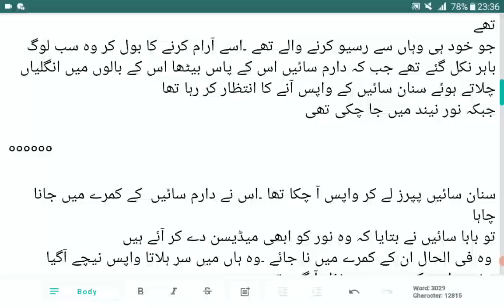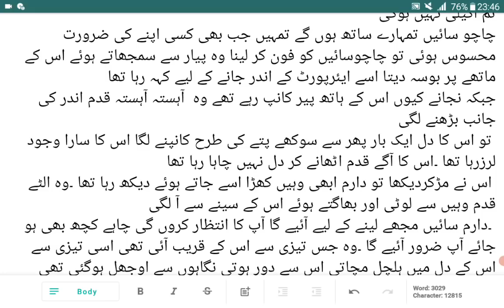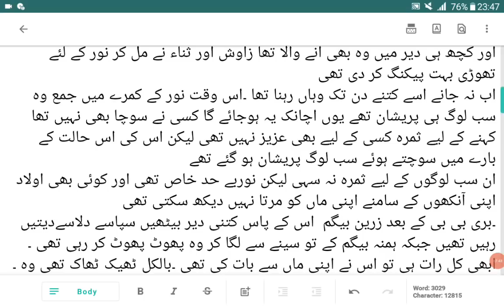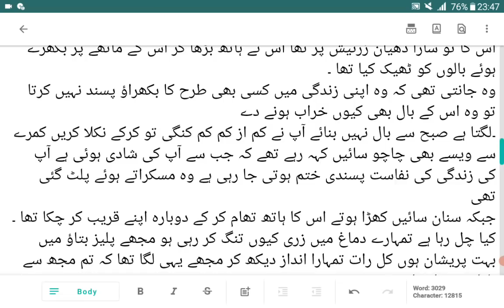Noor went back to London |Dostt Daram |Episode 77|Areej Shah Novels